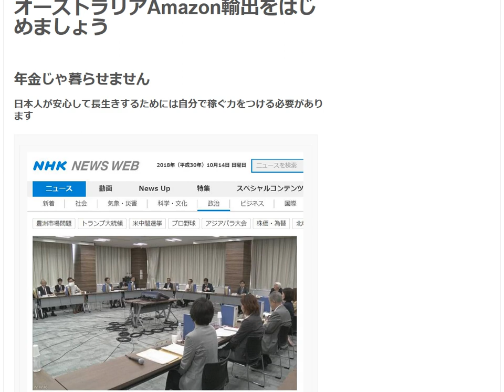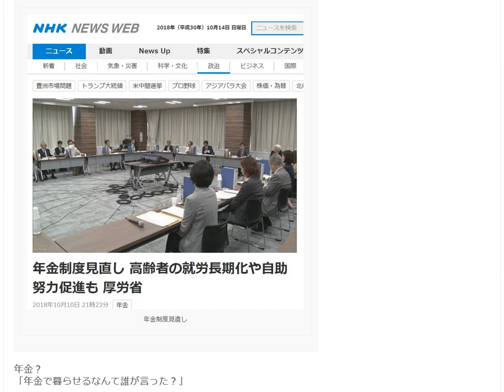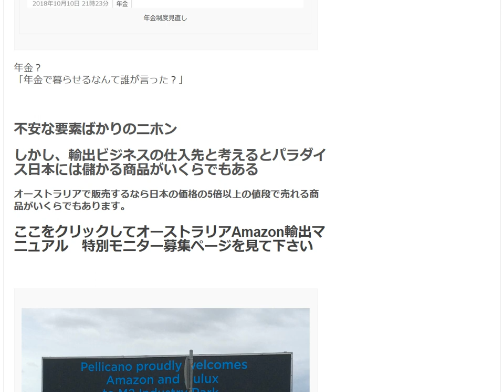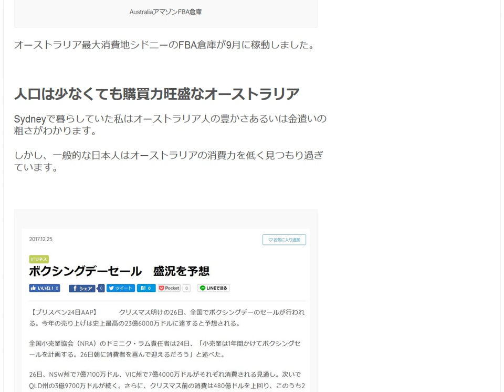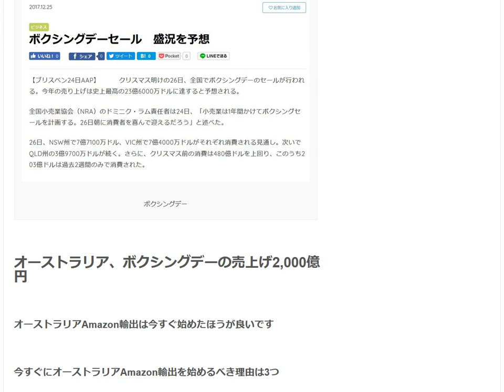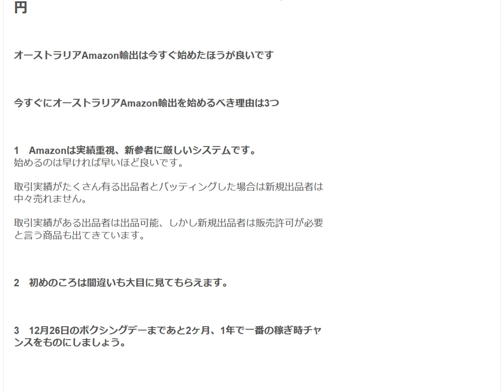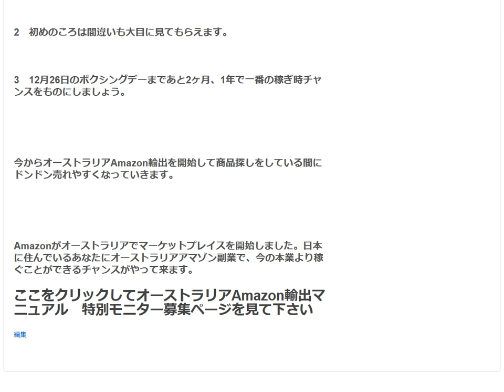オーストラリアAmazonなら初心者でも稼ぎやすい３つの理由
1　オーストラリアは物を売るのに理想的な場所です。2　日本は物を仕入れるのに理想的な場所です。3　始まったばかりでライバルがいません。

1日10分で月10万円を稼ぐ! Amazon輸出ビジネスがわかる本　出版社:ソシム (2013/11/22)